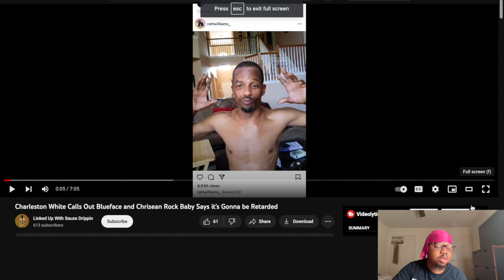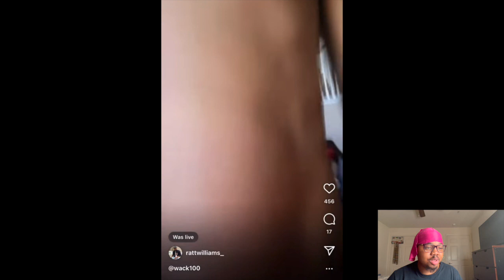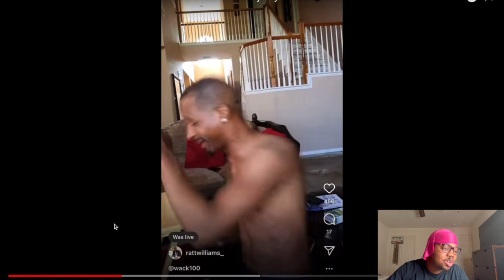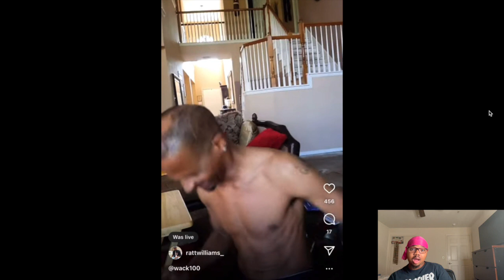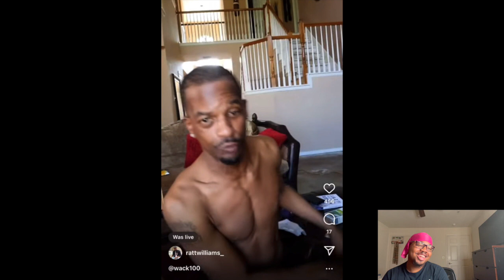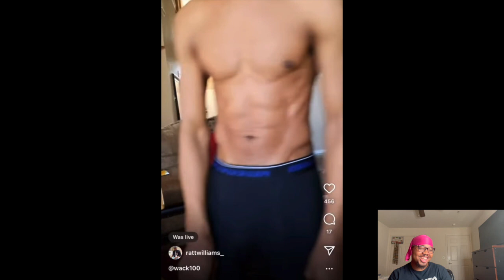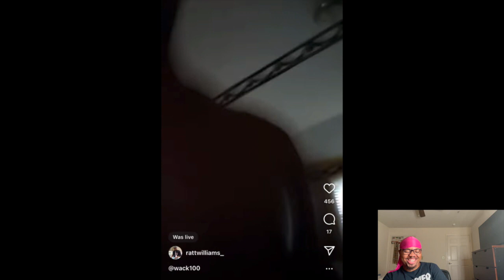Leek Dior Reacts To Charleston White Calls Out Blueface and Chrisean Rock Baby Says it’s retarded!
In this video I react to Charleston white talking about blueface and chrisean rock baby. He says some of the wildest things I’ve ever heard.

Vlog Channel: diorvlogs3950